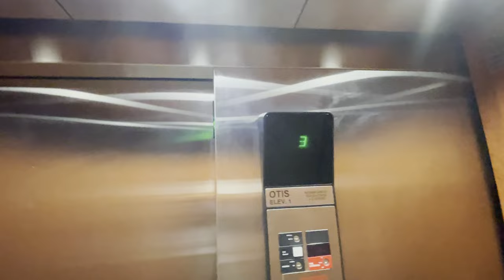Otis 211 Elevator @ Holiday Inn Express Jackson, MI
Very average series 1.